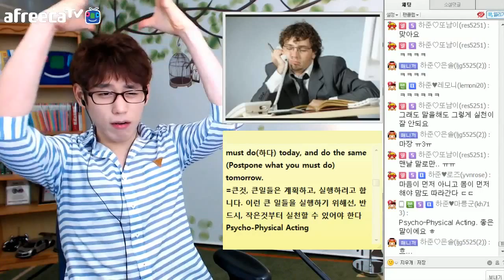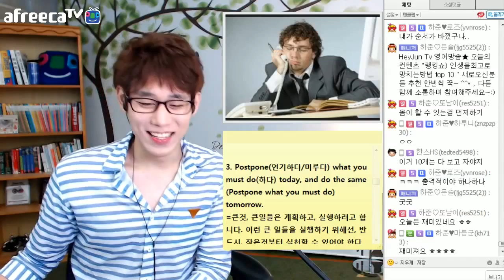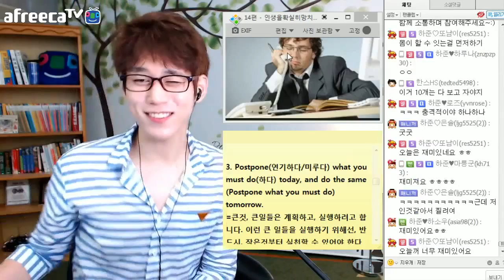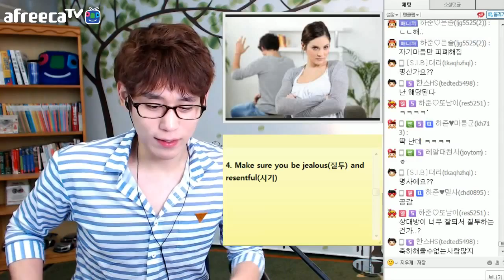#2 인생을 망치는 10가지 방법ㅣ구하준 (heyjuntv)